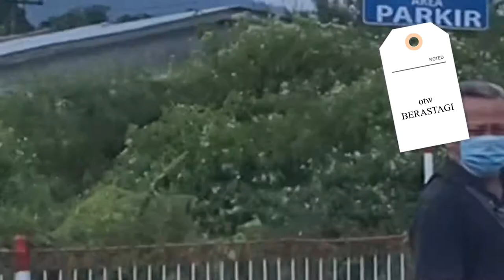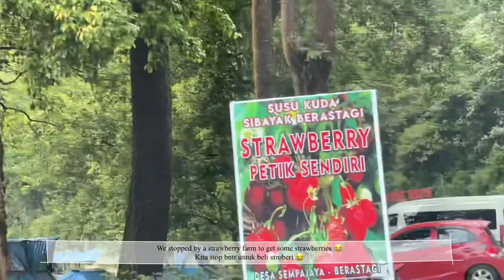A Day In My Life - (Series Vlog #9) (Roadtrip to Berastagi Medan, Indonesia)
We are home in Medan, and we decided to go on a 2 day 1 night trip to Berastagi. We had so much fun, had a huge tour around the area, looked at beautiful sceneries, had an amazing night at one unique hotel, ate lots of good food together and even had a little picnic! ❤️